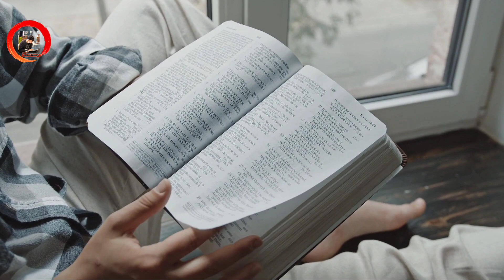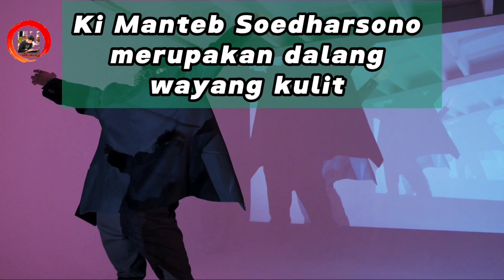10 FAKTA ANEH DAN NYATA DI DUNIA | FACTOS CHANNEL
10 FAKTA ANEH DAN NYATA YANG ADA DI DUNIA